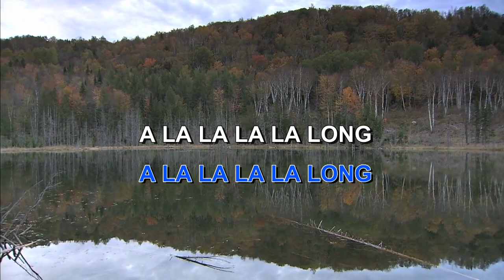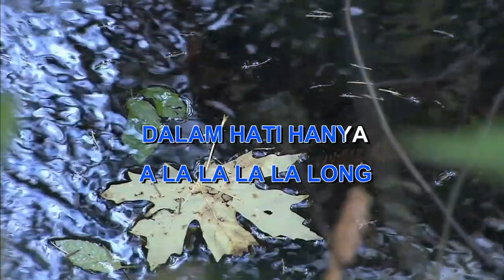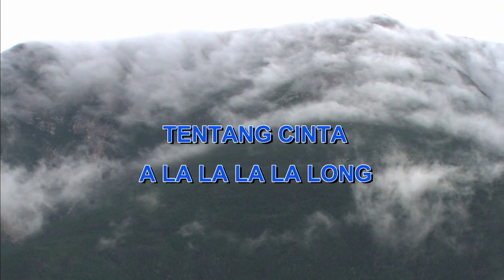KALAU BULAN BISA NGOMONG DOEL SUMBANG Indonesian Malay Karaoke